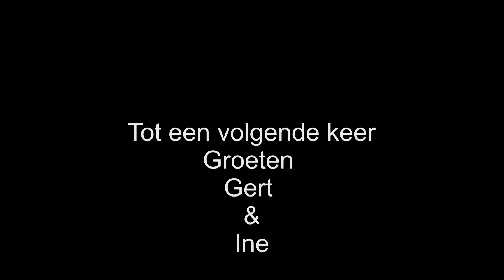Astri weekend Naarden